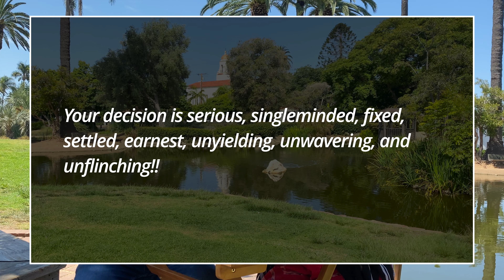VLOG 24 | Things Are CHANGING NOW! | God of the Turn Around | Pt 1 | Beautiful Santa Barbara:)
A BIG SHOUT OUT TO LiQWYD!!! Thank you for such amazing music!!! Thank you, Thank you, Thank you!!

🎵 LiQWYD
Song: Coffee by LiQWYD

🎵 LiQWYD
Song: Sweet by LiQWYD

📔 NOTES:

GOD OF THE TURN AROUND- Things are Turning!!!

God shows us things to come ahead of time, because He is determined to bring us through these times of our lives with flying colors, with full and total success! HE IS THE GOD OF THE TURNAROUND!

DICTIONARY = DETERMINED = Having made a firm strong decision and being resolved not to change it! You will not allow anyone or anything stop you.

✝️ 📖 Mark 9:23

🔑 KEY: God can turn anything around as long as we put our faith and trust in Him.

God has been determined for you - He gave you His life - He is determined for you to finish your life - He wants to to succeed - He built you to succeed in every area of your life - He has given us the tools that will put us on top every time - His Word, His Love, His Faith, His Hope, and His Presence in our lives 24/7.  He will never leave us or let us go - Lets be determined to live everyday victorious for him!

❤️ WE LOVE YOU - 🏰 FOR THE KINGDOM!!